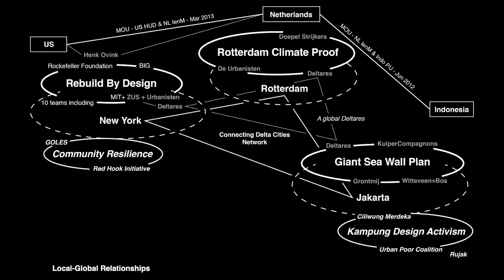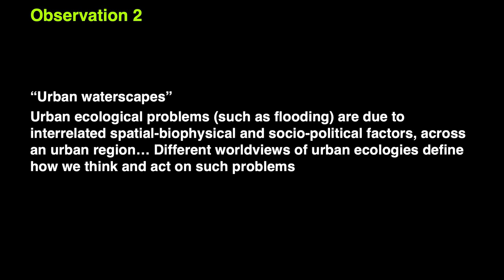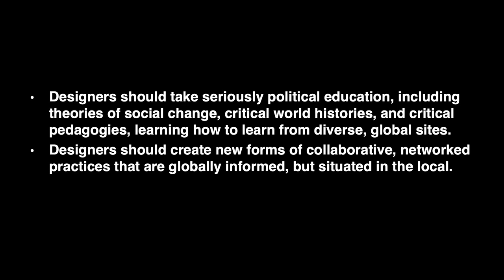Highlights: Designing Urban Climate Justice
The Urban Growth Seminars are hosted by USC’s Sol Price School of Public Policy.  We bring top practitioners and leading researchers to discuss innovative responses to complex urban issues.

Kian Goh, RA, PhD, is Assistant Professor of Urban Planning at UCLA Luskin School of Public Affairs. She researches the relationships between urban ecological design, spatial politics, and social mobilization in the context of climate change and global urbanization. Professor Goh’s current research investigates the urban spatial politics of climate change adaptation. This research traces flows of ideas and influence between sites and adaptation strategies in Southeast Asia, North America, and Europe. More broadly, her research interests include urban theory, urban design, environmental planning, and urban political ecology.

A licensed architect, Professor Goh cofounded design firm SUPER-INTERESTING! She has practiced professionally with Weiss/Manfredi and MVRDV. She was previously Assistant Professor of Urban Landscape at Northeastern University School of Architecture, and has also taught at MIT, the University of Pennsylvania, the New School, and Washington University in St. Louis. Professor Goh received a PhD in Urban and Environmental Planning from MIT, and a Master of Architecture from Yale University.

Recent publications include coauthored articles on social justice and climate change adaptation in JPER and Nature Climate Change, an article on the sociopolitics of “smart cities,” a book chapter on queer activism in New York City, and a coauthored article on post-tsunami rebuilding in Indonesia in Places Journal. Forthcoming publications include an article on design and urban adaptation in Perspecta: The Yale Architectural Journal.